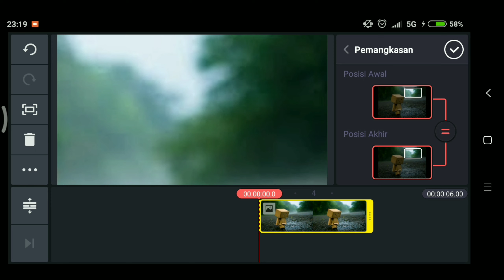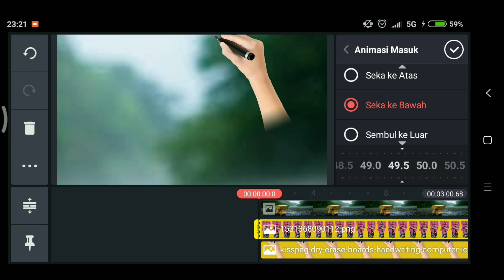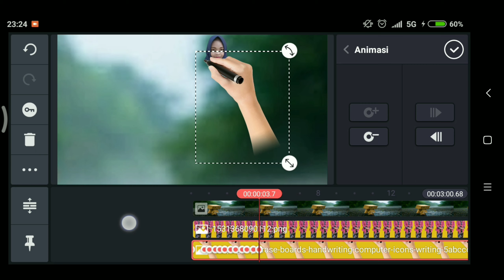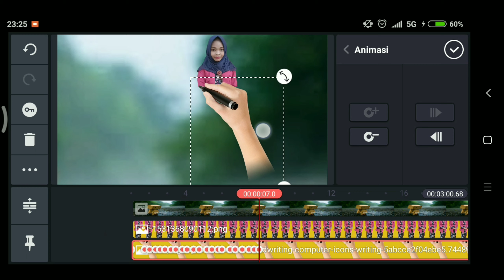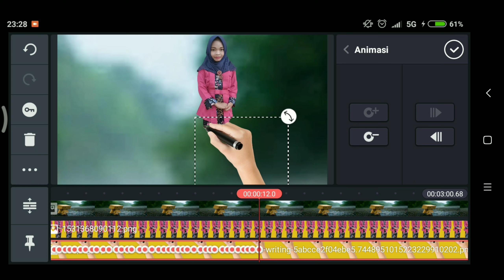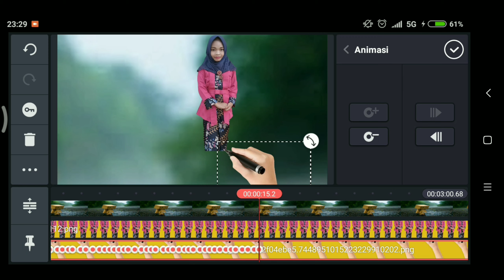Melukis diaplikasi kineMaster !! Tutorial melukis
Upload pertama di tahun 2019

Tutorial melukis !!
kurang lebihnya kritik dan coment